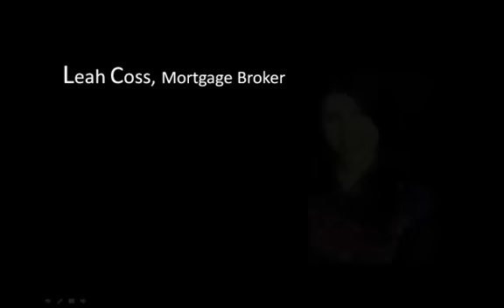Should You Get Pre Approved or Start Shopping First?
Hi everyone. How are you? It's Leah Coss with The Mortgage Center. Really quick blog for you. And the question is: Should I get pre approved first? Or should I go shopping first? And I don't know why this is always a question, but here's a scenario to lay out for you. If you were to go shopping for a house and fall in love with a place that costs $500,000.00, you make an offer and it gets accepted. And then you go to your bank and you say, "OK. Here's this house, it's $500,000.00." But the bank says, "OK. That's fabulous, I'm glad you found a home, but you actually only qualify for $400,000.00."
Now your hearts broken, the family is disappointed, and you don't get the house that you've fallen in love with. As well, the seller, who's now making plans based on the fact that they have an excepted offer, has those plans fall through.
So, not a great situation for anybody, and definitely a situation you don't want to put yourself in. So a 100 percent yes. And in fact if you're working with a realtor, often times they won't even look at you until you have been pre approved first, because they too don't want to waste their time as well. OK?
So, if you are looking to buy a home, you must, must, must get pre approved first. Find out how much you can even shop for. OK? So the simple scenario of how a mortgage process should go is; you should get pre approved first. Then once you know how much you can go shopping for, if it's $400,000.00, you tell your realtor, your realtor takes you shopping for $400,000.00. You make an offer on that home.
If it's accepted, then typically you have a subject removal time line of 5 7 or 10 business days. If you have a really great realtor, it will be multiple days after that. But you'll have subject removal. Then you come back to me. We do the final approval. So you've been pre approved only. A pre approval is not an approval. OK? So important for you to know that.
So, you get pre approved. You go shopping. You get an accepted offer, then you get fully approved, and then you buy your home. OK? So, that's the simple scenario as to how you buy a home. So, for all of you first time home buyers out there, or even people who are buying for 10 times over. If you've already done this 10 times before, but you still haven't caught on that being pre approved first is going to make your life a lot easier, I'm definitely suggesting that you do that.
Now, whether you get pre approved by me or another mortgage broker, or a bank; just get pre approved. So that way, at least your heart's not broken when you find out you can't get the house that you really want. OK?
So, if you have any questions, or if you would like to get pre approved, I can do that right over the phone. A pre approval is just me going over your numbers, and then me calculating what a lender would approve you at. OK? And I can do that right on the phone, and it would only take us about 10 15 minutes. You can give me a call. If you any other questions, of course, feel welcome to give me a call or email. Leah Coss with The Mortgage Center.